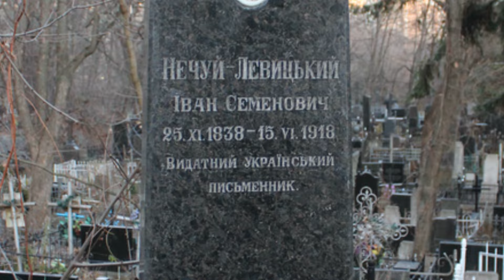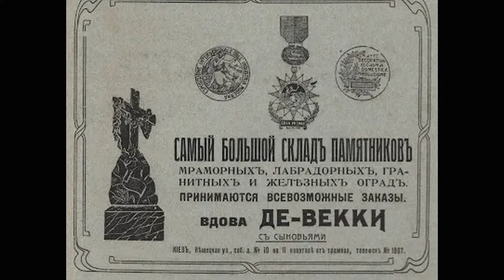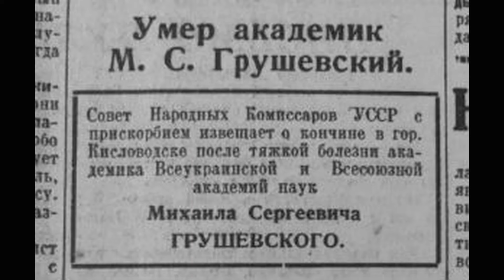🪦ЗАНЕДБАЛИ БАЙКОВЕ! Ганебний стан головного некрополя країни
Стан найбільшого некрополя України засмучує. Лише головна алея та нові ділянки відповідають статусу некрополя. Основна ж частина погано доглянута та захаращена. Годі й казати про стан капличок та склепів – споруд, які є справжнім історико-архітектурним надбанням України. Всі вони занедбані, напівзруйновані та пограбовані. Хоча навіть в такому стані вони вражають своєю похмурою величчю та довершеністю.

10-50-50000 - будь-яка сума має значення.

Разом переможемо!
Слава Україні!